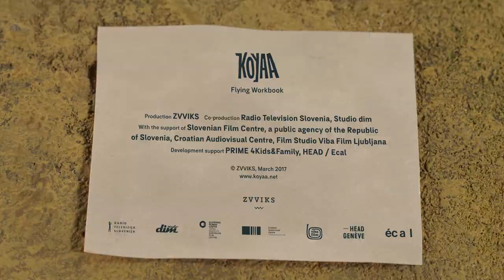KOYAA - Flying Workbook (2017) // Official Trailer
KOYAA - FLYING WORKBOOK

Koyaa sits down to write in his workbook. When he opens it, the book springs to life, floating away like a butterfly! Koyaa runs after it, but it's too fast to catch... He needs a creative idea.

Production: ZVVIKS 2017
Co-production: Radio Television Slovenia, Studio dim
With the support of: Slovenian Film Centre, a public agency of the Republic of Slovenia, Croatian Audiovisual Centre, Film Studio Viba Film Ljubljana

Director and producer: Kolja Saksida

Executive producer: Matija Šturm
Co-producers: Tanja Prinčič, Marina Andree Škop, Darija Kulenović Gudan
Screenwriters: Marko Bratuš, Kolja Saksida
Animators: Will Hodge, Julia Peguet
Director of photography: Miloš Srdić
Editors: Monika Drahotuski, Tomaž Gorkič
Character designer: Blaž Porenta
Production designer: Gregor Nartnik
Music composers: Miha Šajina, Borja Močnik
Music editor: Borja Močnik
Supervising sound editor: Julij Zornik
DI colorist: Teo Rižnar
Dubbing: Frano Mašković, Žiga Saksida

koyaa.net